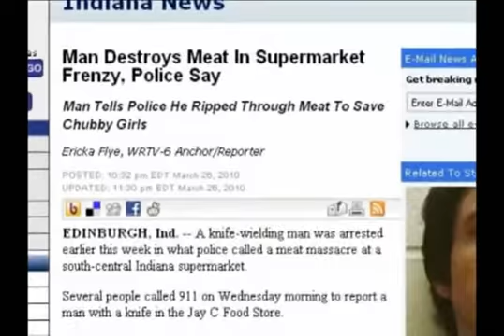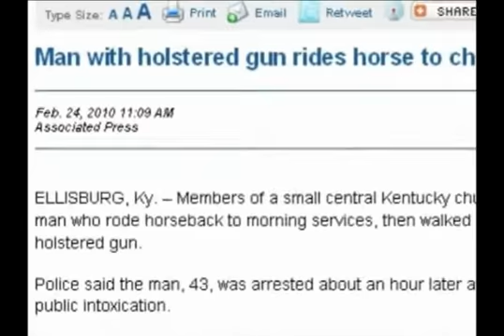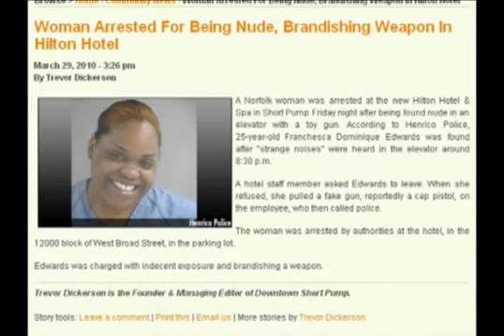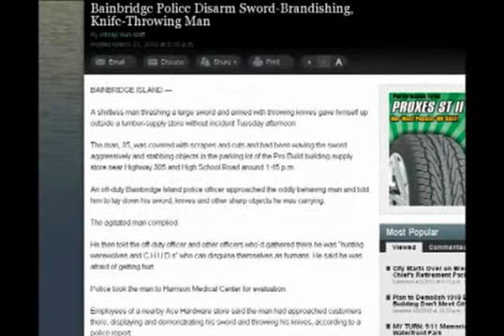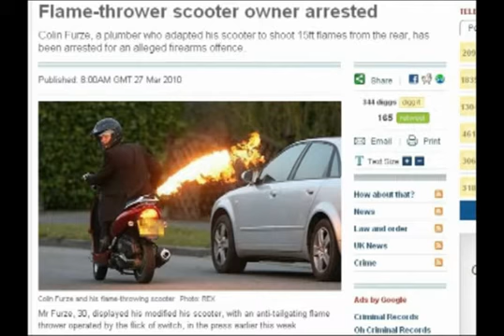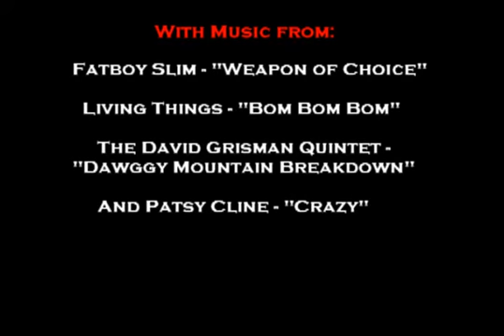Watch Radio Dead Air What the F# $ is Wrong With You Episode 6 Radio Dead Air Episodes Ente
Episode 6 of WTFIWWY
This video may not be suitable for children of young ages